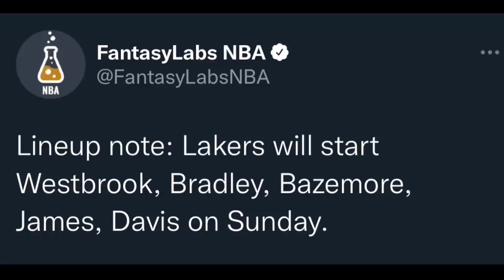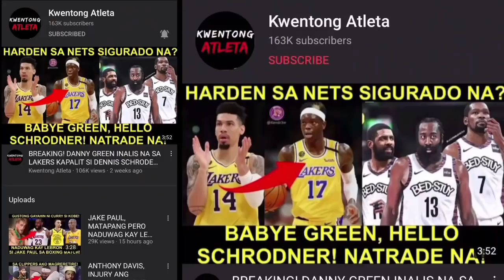LEBRON HALIMAW NA REVERSE DUNK! CARMELO ANTHONY NAGPAULAN NG TRES! GREEN DI NAKA PORMA!